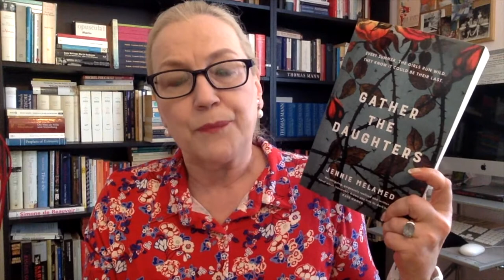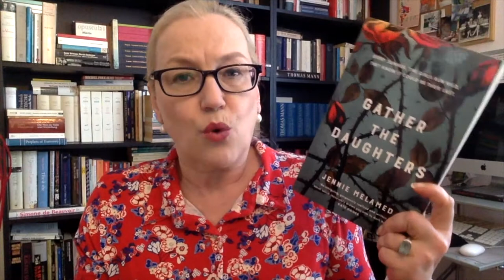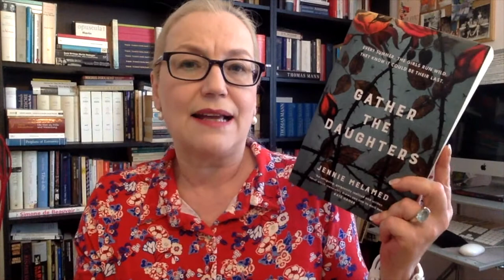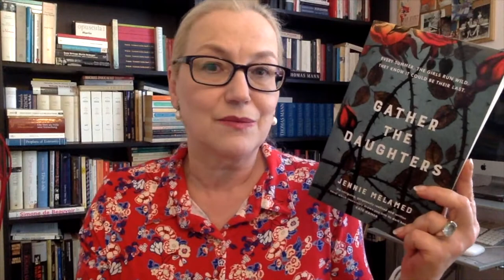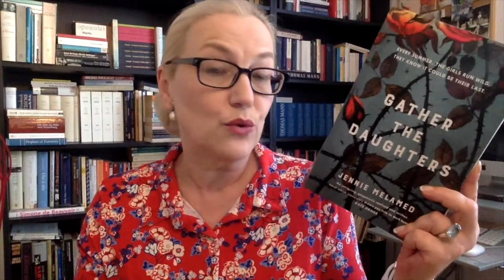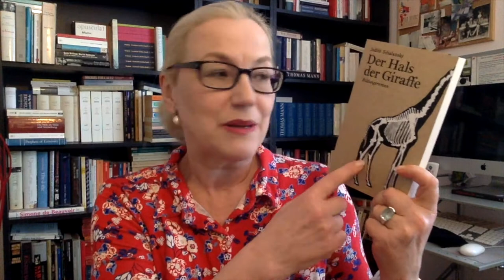BooksWeekly: Domestic Affairs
Week 7 - 12 August

Books and other things mentioned:

Finished from previous week:
Jennie Melamed, Gather the Daughters (July 2017)

Also read this week:
- Yoko Ogawa, The Housekeeper and the Professor, translated by Stephen Snyder (2009), originally published in Japan in 2003

- Ulrike Edschmid, Ein Mann, der fällt (2017)

Started this week:
Judith Schalansy, The Giraffe’s Neck, translated by Shaun Whiteside (2014), German original: Der Hals der Giraffe, 2011